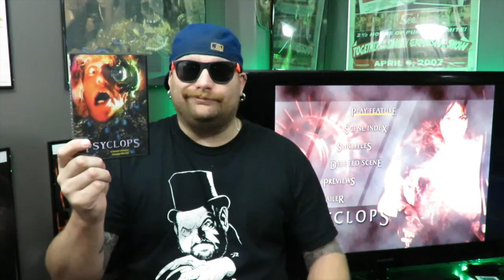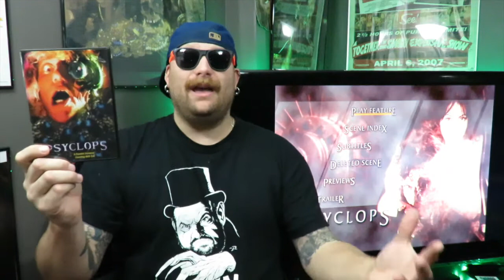Week 128: Moodz616 Reviews: Psyclops (2002)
Hey guys week 128 is here, hope you enjoy the review, Chars!